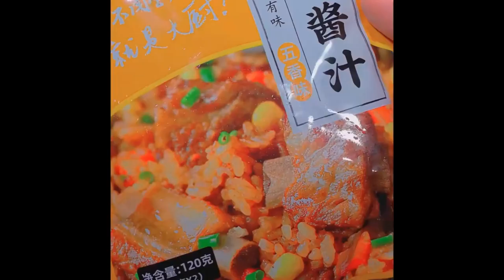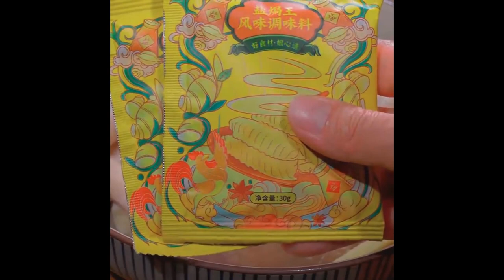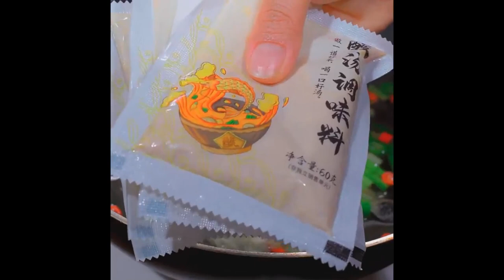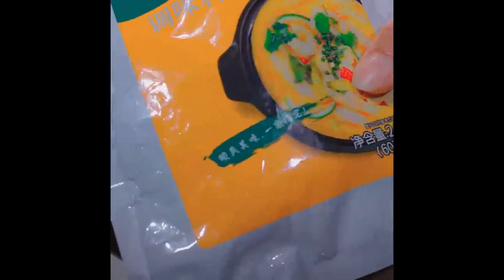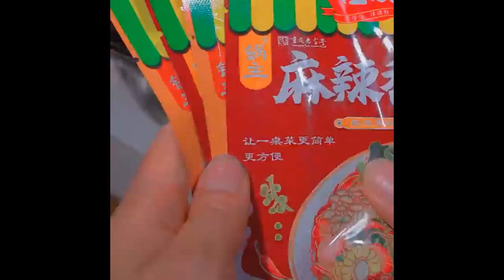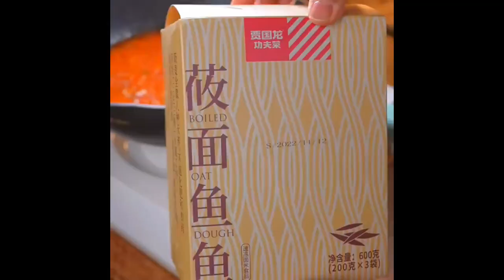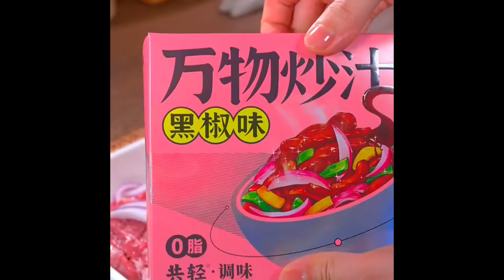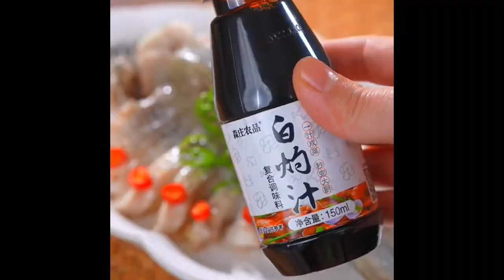The mangoes in this season are very delicious, so take advantage of the weekend to make Food